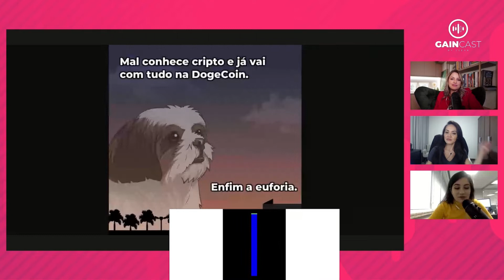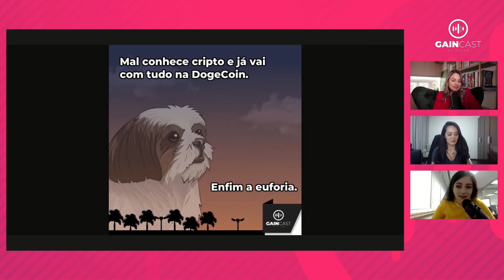Lamento muito que comparem Dogecoin com Bitcoin | GainDelas#14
Você sabia que Dogecoin foi criada em uma mesa de bar com a intenção de ser apenas um meme?